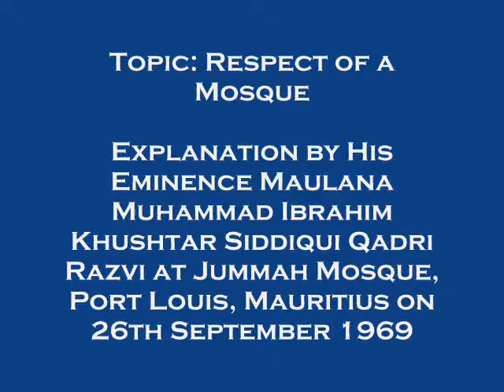Topic: Respect of a Mosque Part 2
Topic: Respect of a Mosque

Explanation by His Eminence Maulana Muhammad Ibrahim Khushtar Siddiqui Qadri Razvi at Jummah Mosque, Port Louis, Mauritius on 26th September 1969